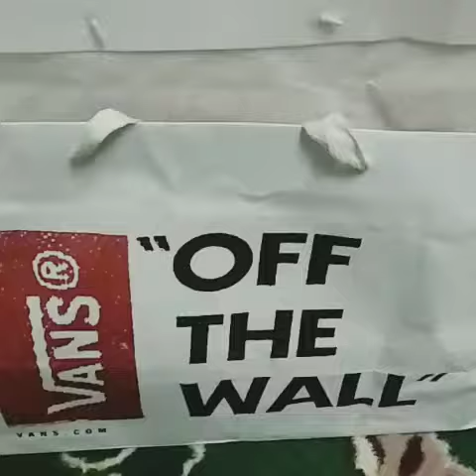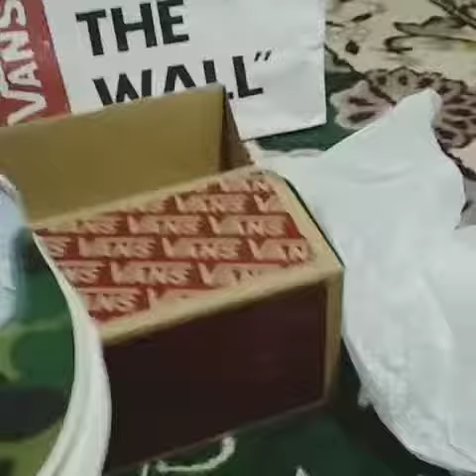Vans era Mismatch 2020 Unboxing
Musician:Not the King
Review unboxing vans era mismatch 2020 edition